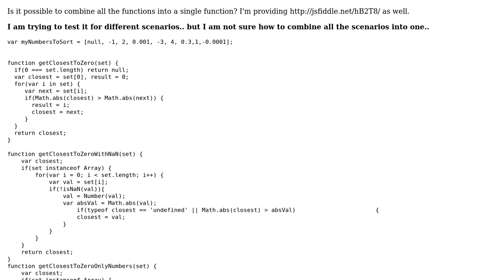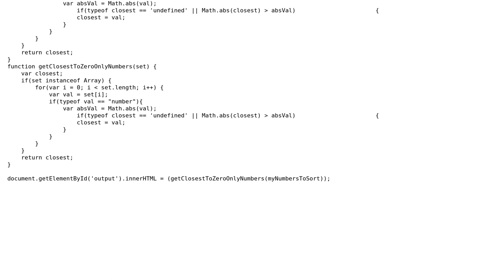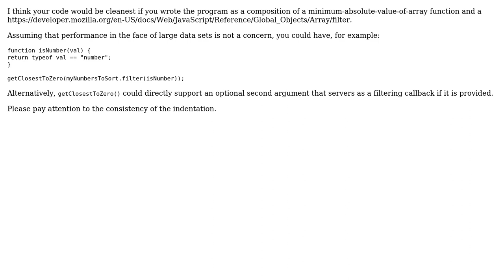Convert three functions into a single function